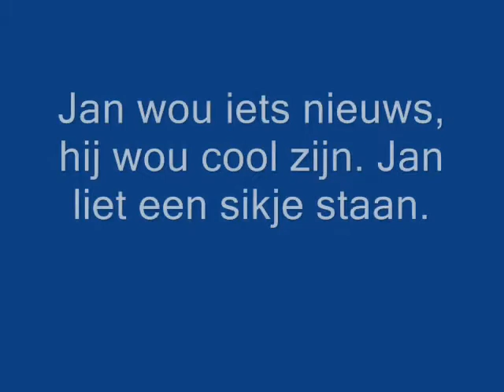Nigel Hendriks: Humor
Leerlingen uit leerjaar 3 van het Reviuslyceum hebben tijdens de Tekenlessen een portretopdracht gemaakt.
Enkele tekeningen zijn geëxposeerd aan de muur in de gang bij de kunstklassen.

Naar aanleiding hiervan zijn foto's gemaakt van deze tekeningen door een aantal leerlingen. Deze foto's zijn digitaal voor de leerlingen beschikbaar gesteld.

De leerlingen van leerjaar 3 hebben in de computerprogramma's Moviemaker en Paint een van deze foto's bewekt tot een filmpje. In het filmpje is tekst geplaatst, welke het filmpje ondersteunt. Ook is er muziek onder gezet, welke zorgt voor een bepaalde sfeer. Er zijn verschillende genre filmpjes gemaak.